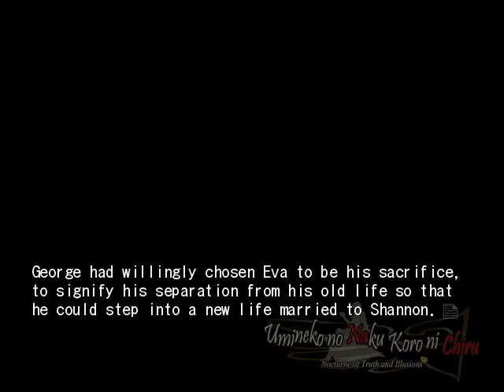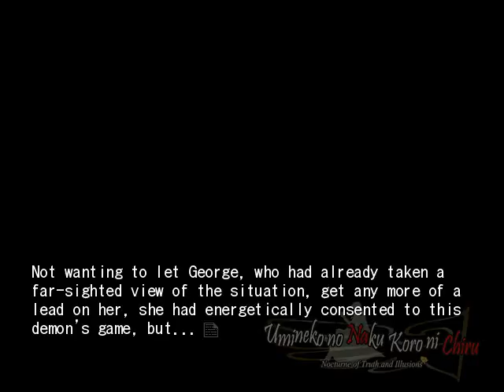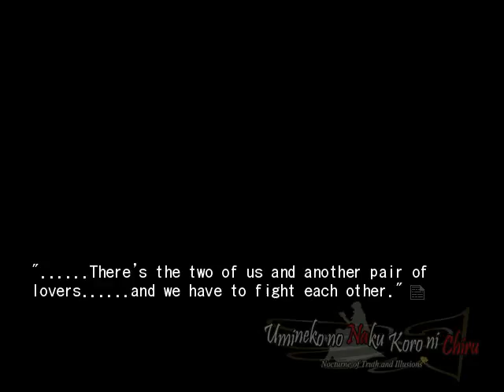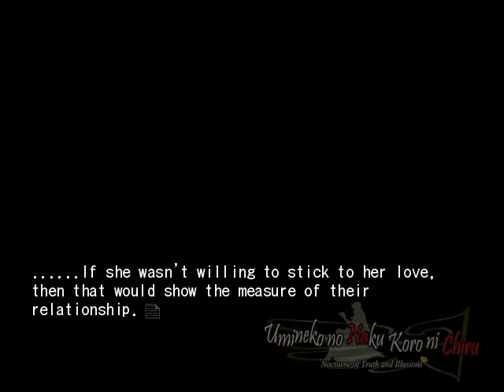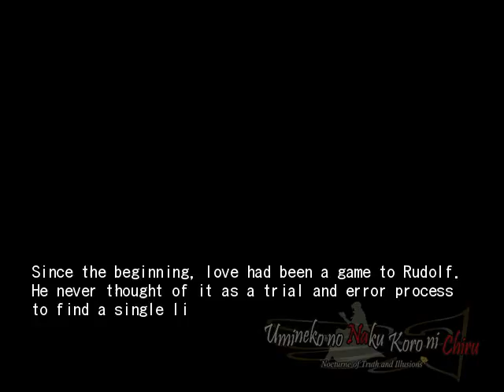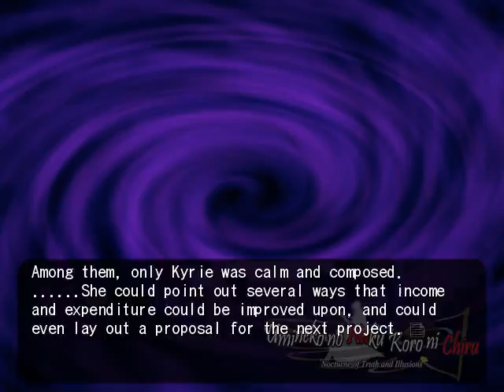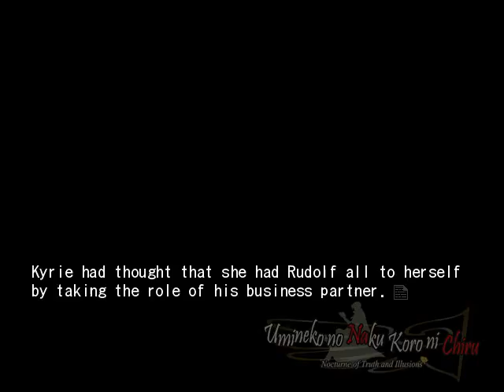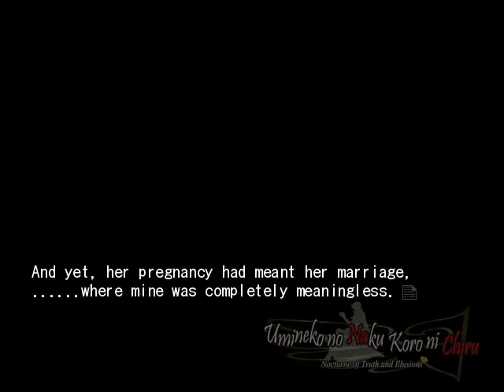EPISODE 6 PT26